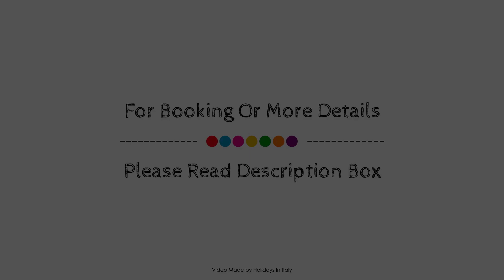Hotel Europa, Modena, Italy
About Property:
Hotel Europa is perfectly located for both business and leisure guests in Modena. The hotel offers a high standard of service and amenities to suit the individual needs of all travelers. Take advantage of the hotel's 24-hour room service, free Wi-Fi in all rooms, 24-hour front desk, luggage storage, Wi-Fi in public areas. Each guestroom is elegantly furnished and equipped with handy amenities. The hotel offers various recreational opportunities. Discover all Modena has to offer by making Hotel Europa your base.
Searching For
1. Hotel Europa - Modena
2. Hotel Europa - Modena Virtual Tour
3. Hotel Europa - Modena Rooms
4. Hotel Europa - Modena Amenities
5. Hotel Europa - Modena Videos
6. Hotel Europa - Modena Offers
7. Hotel Europa - Modena Deals
Audio Credit:
Track Title: Reasons To Hope
Artist: Reed Mathis